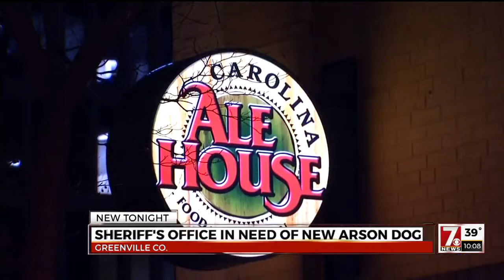New arson dog needed at Greenville Co. Sheriff's office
After years of service, Misty is getting ready to turn in her badge.